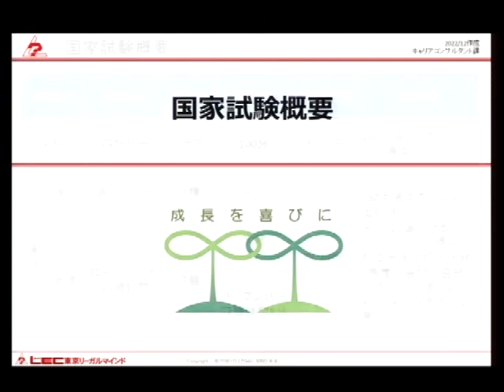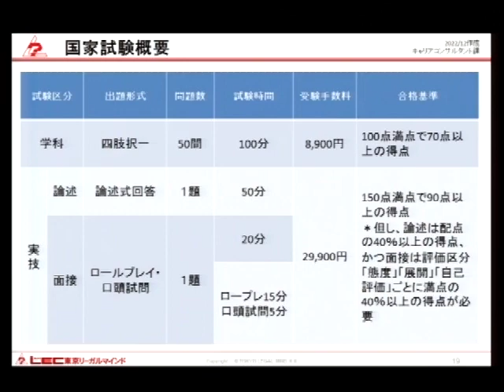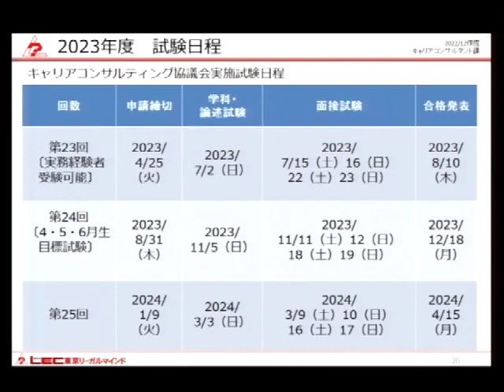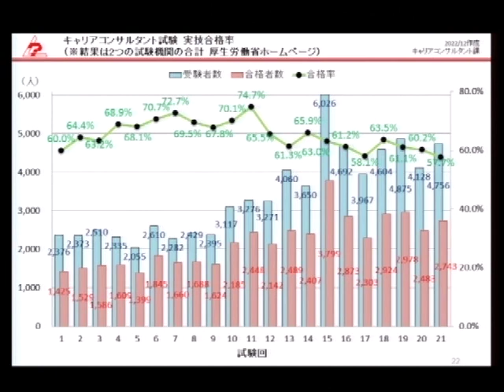国家試験概要